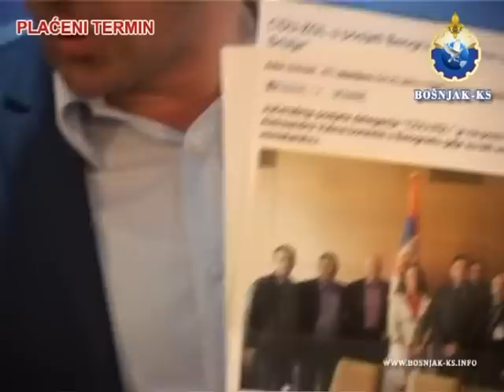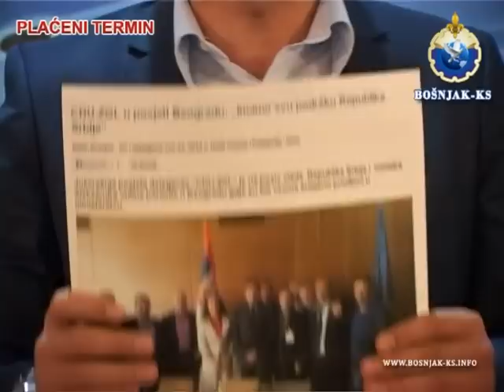vakat musnikovo promocija